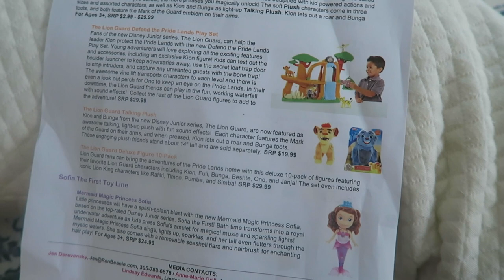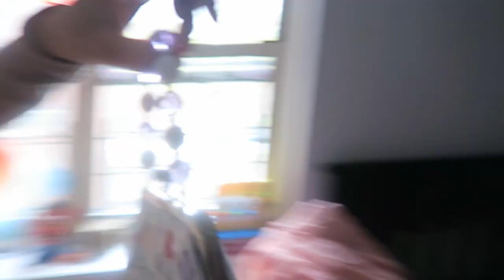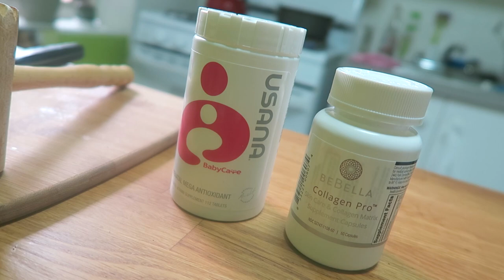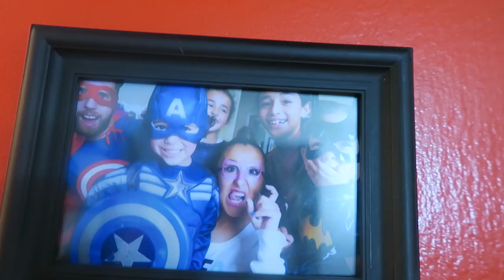ALMOST BURNED THE HOUSE DOWN!! (5.3.16 - DAY 869) DAILY VLOG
Working from home + Z counts her money + burned dinner + we got a package + pouring it our for the homies